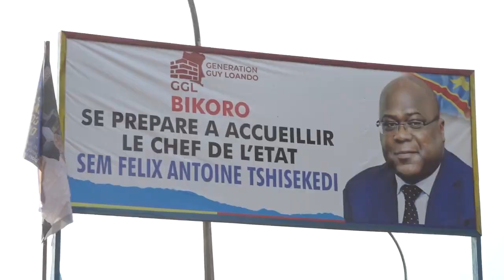Ministère d'État en charge des I.T.P a Bikoro